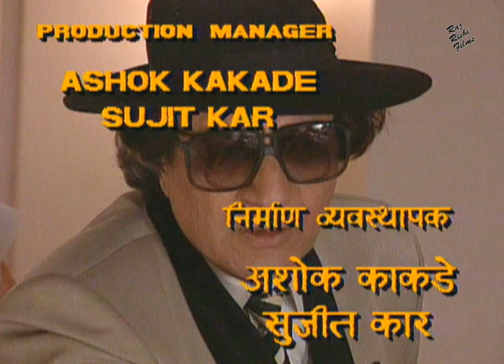Tehkikaat तहकीकात | Jealousi Turns Blood - Crime Serial | Ranjeet, Saurabh Shukla, Vijay A. | EP 25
Hindi Tv Serial - Tehkikaat तहकीकात (1994) | EPISODE 25 | Jealousi Turns Blood - Crime Serial | Hindi Serial | Ranjeet, Saurabh Shukla,  Vijay Anand, Suresh Chatwal, Ashok Banthia, Amita Nangia

Credits :
Star Cast : Vijay Anand, Saurabh Sukhla, Suresh Chatwal, Ashok Banthia, Amita Nangia, Kitu Gidwani, Raj Zutshi, Prithvi Zutshi, Suhas Joshi, Shreechand Makhija, Dina Pathak & Girish Malik
 Edited by : Raaj Nair
Singer : Annete & Priya Tendulkar
Written by : Karan Razdan
Produced by : Karan Razdan
Directed by : Shekhar Kapur & Karan Razdan
Language : Hindi
Year - 1994

Synopsis
Two private detectives, Sam D'Silva and Gopichand, embark on different quests to solve various murder mysteries.